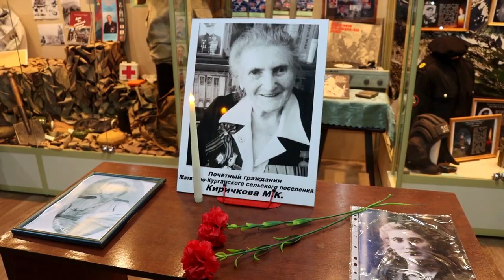Встреча памяти Марии Константиновны Киричковой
В районном краеведческом музее состоялась встреча, посвящённая памяти Почётного жителя Матвеево-Курганского района, ветерана Великой Отечественной войны, ветерана труда, почётного донора, медицинского работника – младшего лейтенанта медицинской службы Марии Константиновны Киричковой.